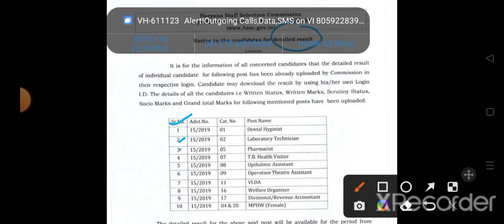hssc news today | hssc new notice | hssc latest news | hssc jobs update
hssc login
hssc advertisement
hssc patwari
ics coaching
hssc
ssc
exam
2022
Haryana GK
important for HSSC
gk
haryana gk
complete haryana gk
hssc gk
Parveen kataria.
Gk
htet
Haryana police
hssc result